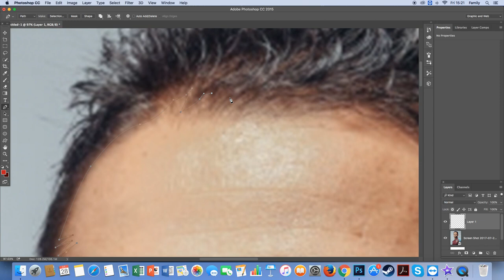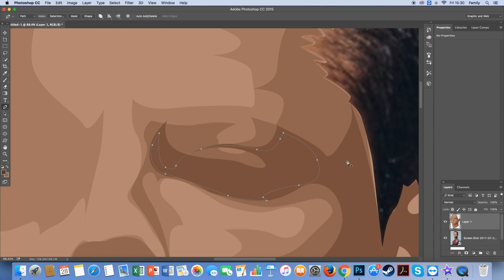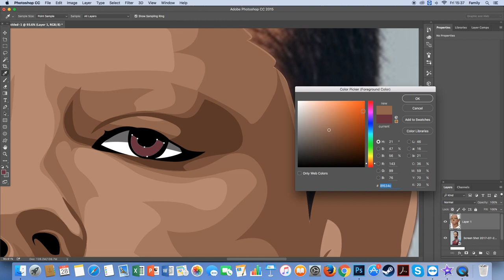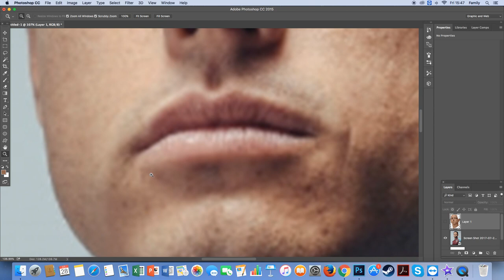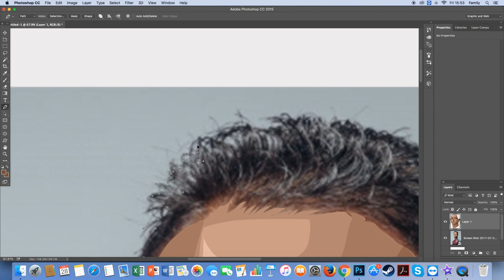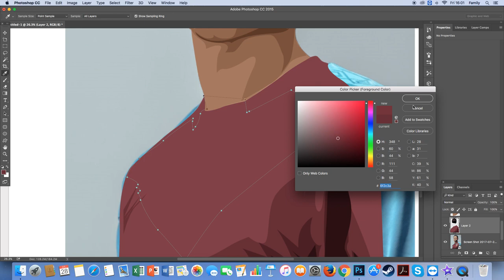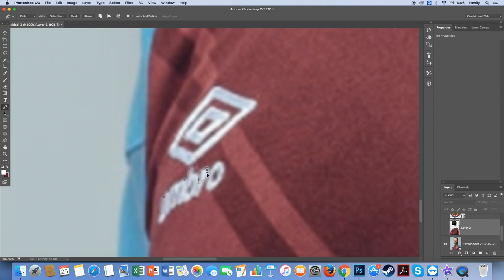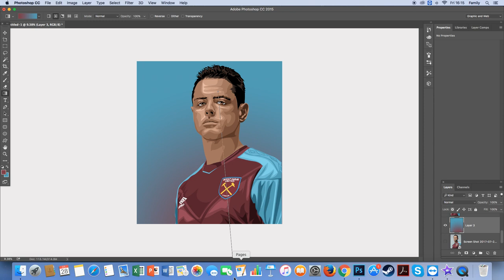Javier Hernandez (Chicharito) West Ham Vector Speedart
A vector speedart of West Ham player Javier Hernandez.